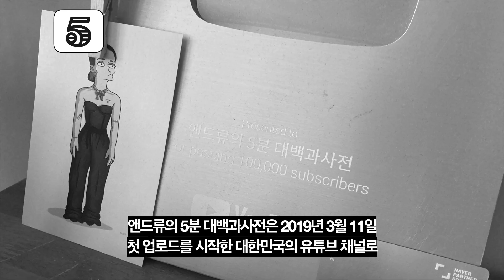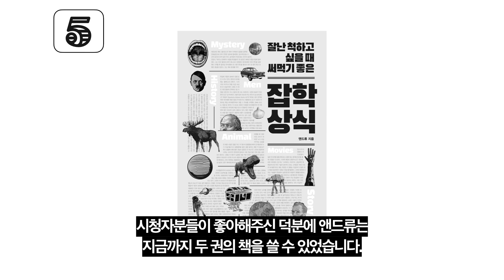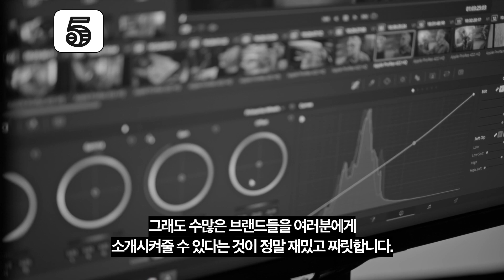4분만에 알아보는 5:00에 대한 5가지 사실 / 앤드류가 얼굴을 공개하지 않는 이유는? / 앤드류가 좋아하는 브랜드, 싫어하는 브랜드? / 치킨을 먹을까 말까?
*해당 영상은 앤드류의 5분 대백과사전으로부터 금품과 각종 향응, 접대를 지원받아 제작되었으며, CLOVA Dubbing으로 제작한 AI 보이스가 출연했습니다.